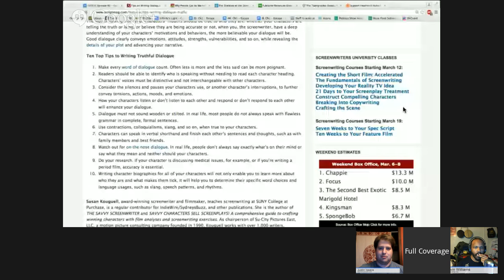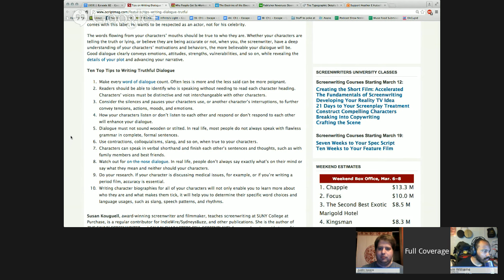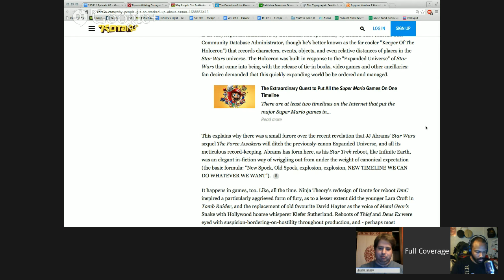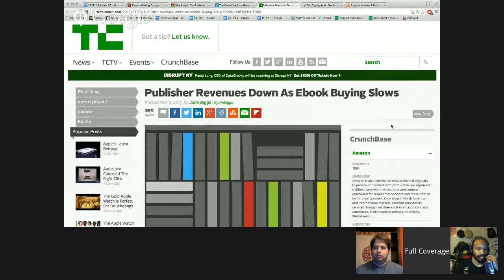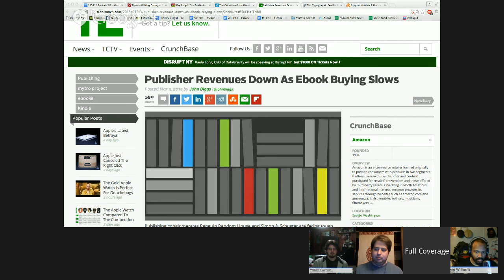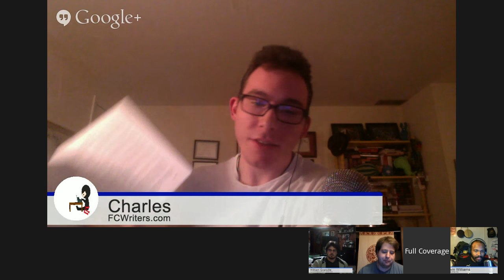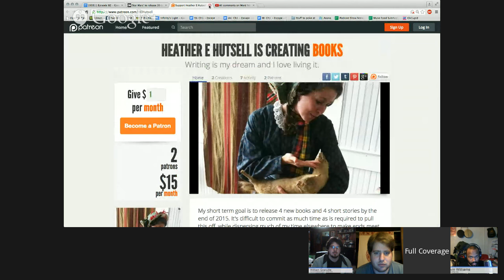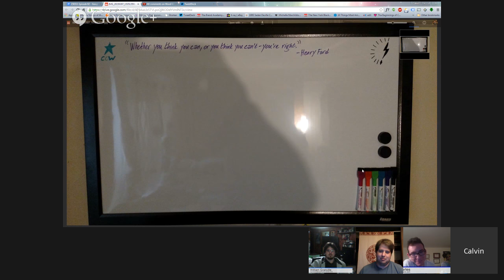Word Ninjas Live 82: Let’s Talk D&D, Writing Words, and Star Wars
Welcome to episode 82 of Word Ninjas Live! This week ’round we’re discussing the dungeons and the dragons, a slew of news to catch up on, a plethora of productivity, and more!